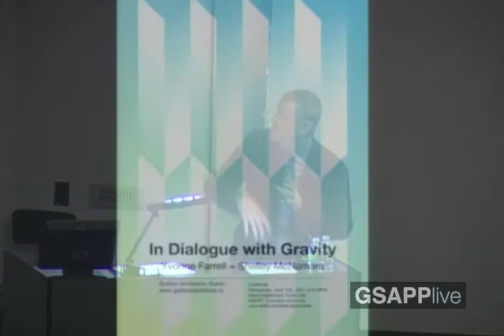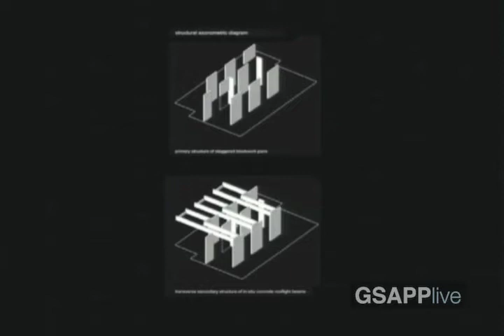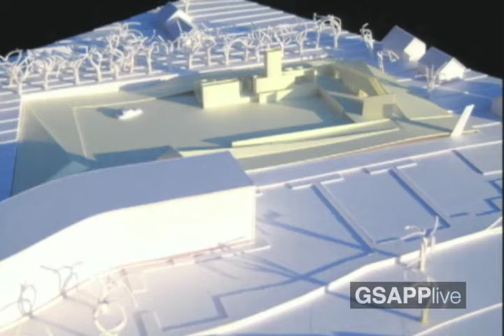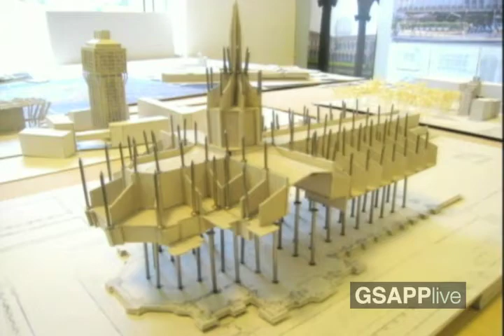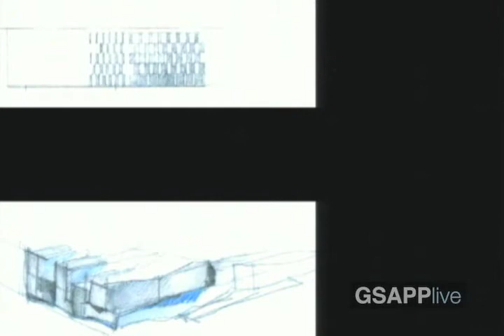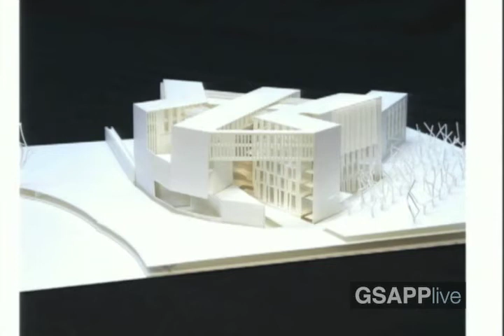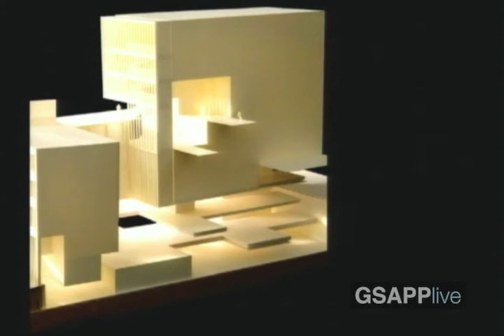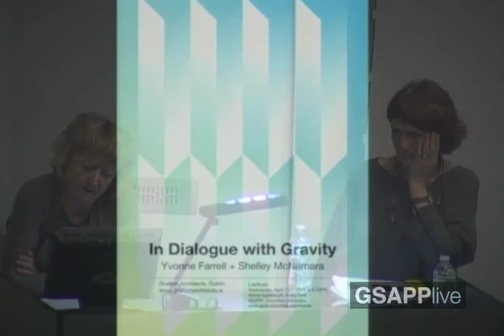In Dialogue with Gravity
Yvonne Farrell + Shelley McNamara
Grafton Architects, Dublin